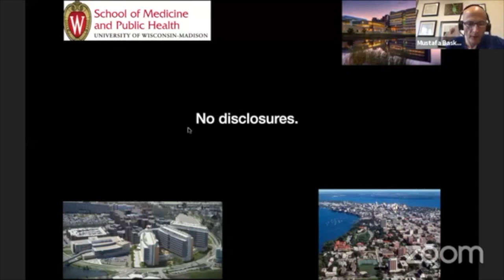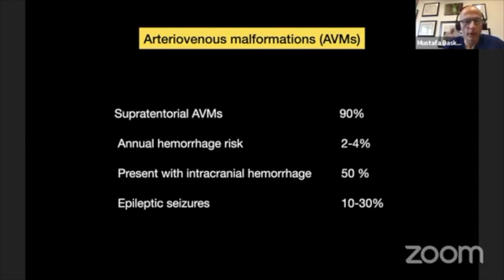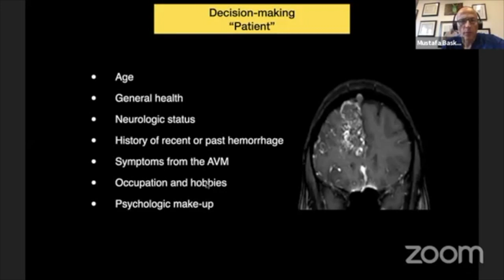Microsurgery of Arteriovenous Malformations